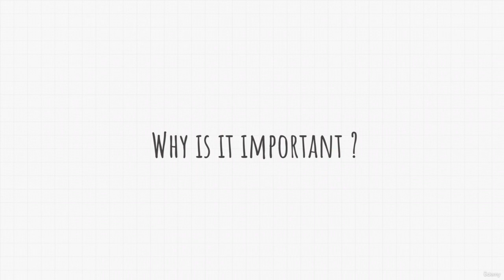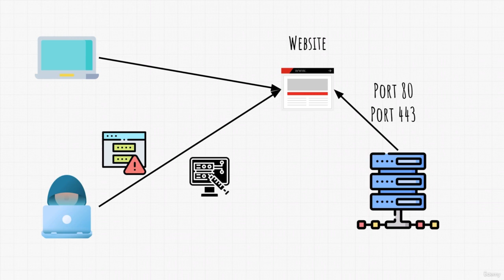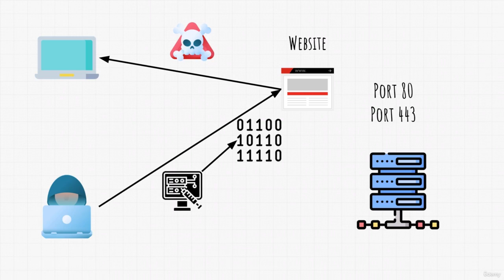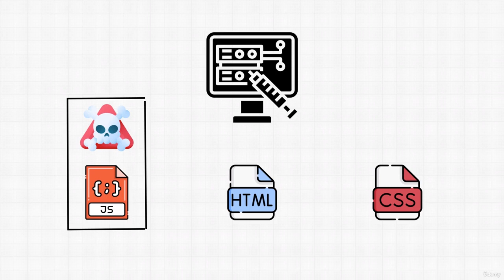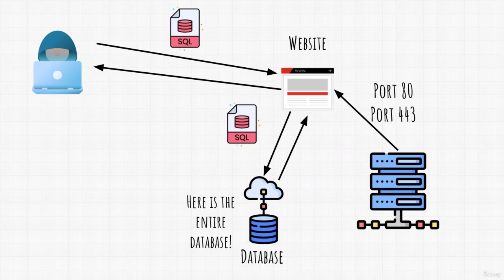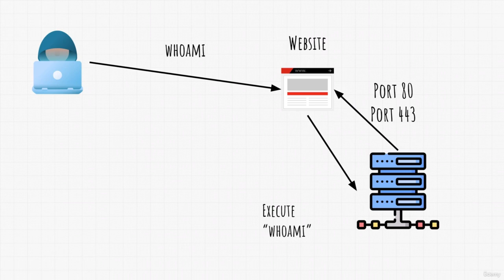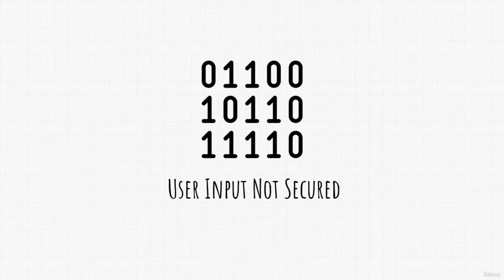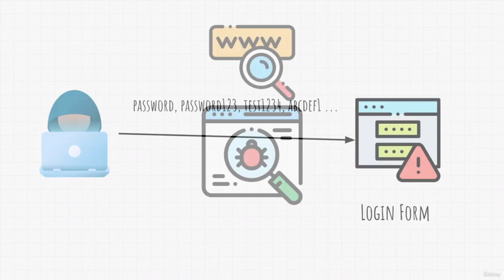Website Penetration Testing Theory🕵🏼Website Application Penetration Testing 13.1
Resources  For EachTool We Will Use(Attacks/Exploits Are Not Listed):

 Decryption key for Mega link - SVy3plBr4DzTQEeaOgbCxw
For Scanning:

References For Certain Lectures:
1) Downloading Virtual Box & Kali Linux Lecture:
Basic Terminal Commands beginners#1-overview
3) Gathering Emails Using theHarvester & Hunter.io:

LS=1631875
7) Coding a Portscanner in Python 3: